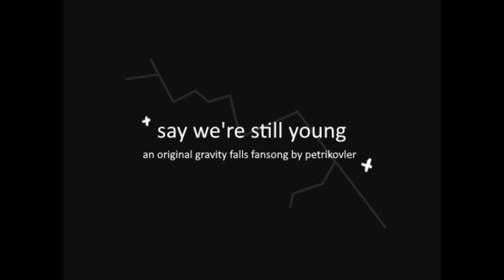Say We're Still Young- An Original Gravity Falls Fansong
I've been trying to structure this song for months, and it's finally finished just in time for the finale tomorrow. This show has inspired me so much over the past couple years, and I can't believe it's already over! It's come so far and it seems like only recently the pilot aired. I'm so proud of it and everyone working on the show did a great job. Thanks for the memories, Gravity Falls!
This song is a longer one, set during Dipper and Mabel Vs. the Future, from Mabel's point of view. It's basically just conveying her fears of growing up as well as losing Dipper while the rift cracks.
LYRICS:
i've spent my whole life hanging out with you
dear brother
i've spent all this time saying what i'd do
to cover
you after all that you've done for me
and we'd stick together, happily
but woah
i feel now you disagree, you think differently
dear brother
you've been spending less and less time with me
this summer
i used to be excited to grow up
dear brother
then i realized what you had to give up
the cover-
ups of adulthood were revealed
i cried rivers but your comfort healed
and woah
now when tears stream down my cheeks, you aren't there to see
dear brother
this summer
time's ticking, we're getting older
this summer is almost over
at thirteen, you're supposed to be mature
i wish we could be kids again
kids who were best friends 'till the end
back then i thought growing up was a dream
but the truth is setting in
and it's tearing us apart
and it's killing both our hearts
just months ago we were best friends
now i hate to see how this all ends
two kids against society
laughing with our family
currently we sell our souls
in exchange for truths of gold
used to be happy and carefree
now we're plagued by a dark deity
and secrets, lies, and horror
there's a rift in this world
and in our family too
dear brother, i'm not ready to lose you
as the day passes things seem to get worse
dear brother
round the town, barely able to converse with
each other
now, will our friendship ever last?
will we ever be how we were in the past
and woah
i thought together was how we were supposed to be
dear brother
this summer
here's to hoping we can fix all of this
dear brother
patch up everything that's gone amiss
for one another
and if i can't stop this teenage weather
least we can take it together
woah
i hope we're both under the umbrella, you see
but dear brother
this summer
the end of the world is now closer
than the end of the summer
and it's my fault
the demons are enclosing on me
for us i'll try to discover
how to stop this dark
dear brother
we're drifting far apart
dear brother
repeating history, our fam'ly's start
dear brother
now i hate to see how this ends
dear brother
i'll fix this
dear brother
i'll fix us
i promise